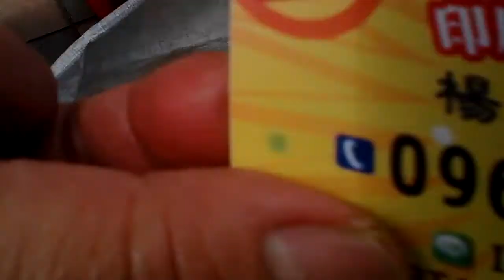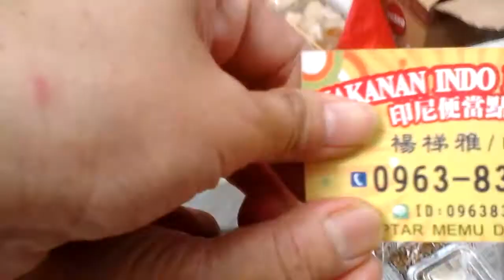Tkw Taiwan Cantik Sedang perpanjang paspor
Tkw taiwan cantik sedang perpanjang paspor di taiwan.untuk melihat keseruannya simak video tkw tkw cantik ya